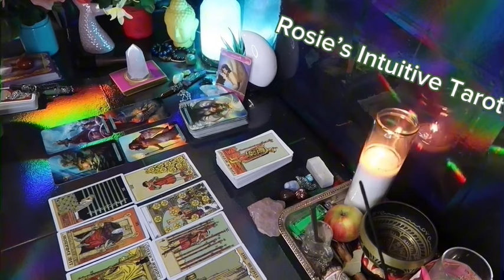CANCER: ❤️ "IF YOU THINK THEY DON'T CARE ABOUT YOU WATCH THIS"💗🫢 FEBRUARY 2024 LOVE TAROT 😍🔥🤩🔥